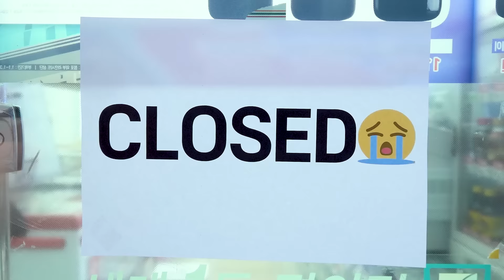Mukbang 하이유와 할머니의 카구리 라면 피자 편의점 음식 먹방 Curry Ramyeon Korea Convenience Store EATING | HIU 하이유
할머니가 미니어처 편의점 안으로 들어갔어요!
하이유의 카구리, 로제돈까스 김밥, 피자, 햄버거, 환타, 우동, 핫바, 초코케이크, 붕어싸만코 아이스크림 먹방~!

Grandma entered the miniature convenience store!
HIU's Kaguri, Rose Pork Cutlet Gimbap, Pizza, Hamburger, Fanta, Udon, Hot Bar, Chocolate Cake, Bungeosamanco Ice Cream Mukbang~!